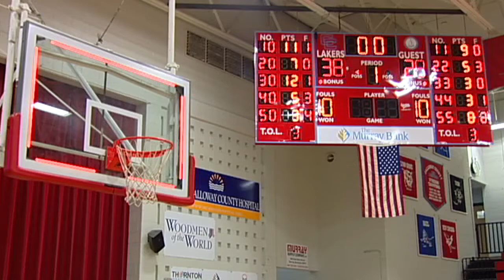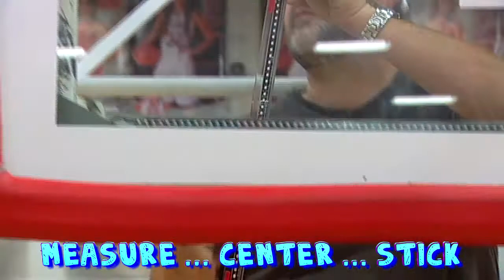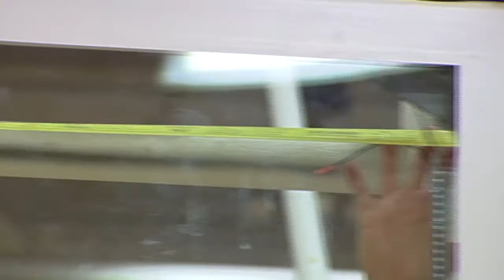Backboard Light Installation Video - Update 2 22 2017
This video will show you how to properly install a set of backboard lights onto your basketball backboard at your gym. You may also need to view the "Backboard Light Hardware Kit Installation Video"  if your current  scoreboard or shot clocks are not updated with the hardware required for installing backboard lights.
Scoreboard Service Company 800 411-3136